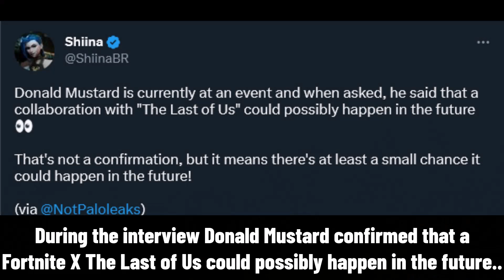Fortnite x The Last of Us..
Fortnite Battle Royale x The Last of Us confirmed by Donald Mustard to be a possible collaboration in the future..